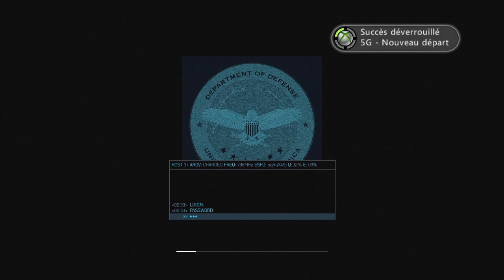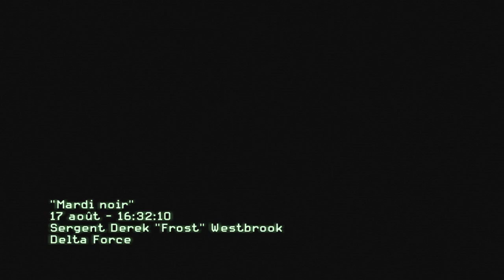Mission 1 : Mardi noir | Campagne MW3 commentée en français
Episode N°1 ! Donnez moi vos avis et conseils !